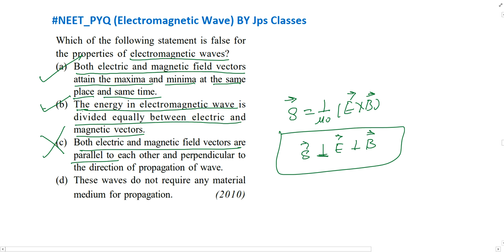Which of the following statement is false for the properties of electromagnetic waves.......